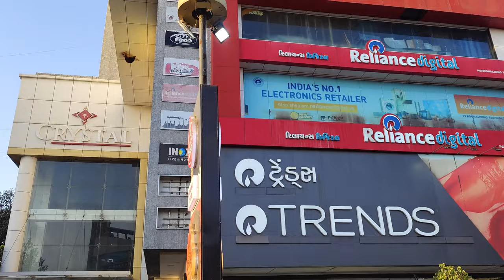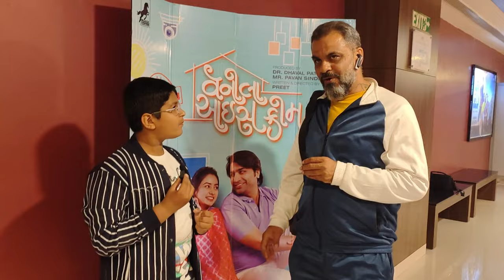Vanila ice cream Gujarati movie reviewing - full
Reviews of Vanila Ice Cream Gujarati Movie

Mere Hisaab se
mere hisaab se
mere hisab se
@mere hisaab se
@mere hisab se